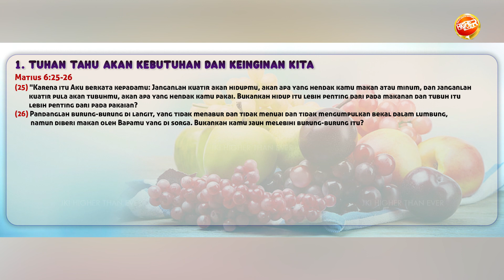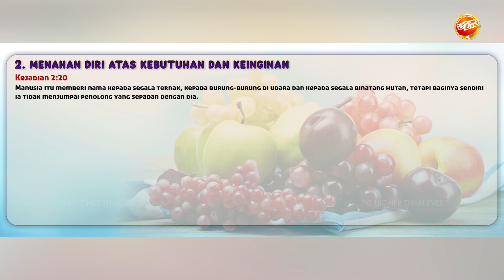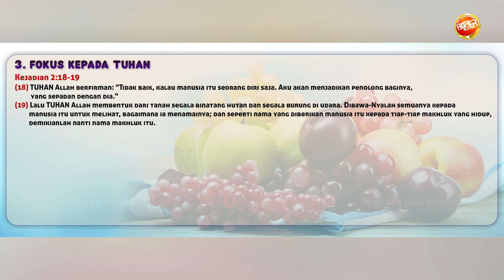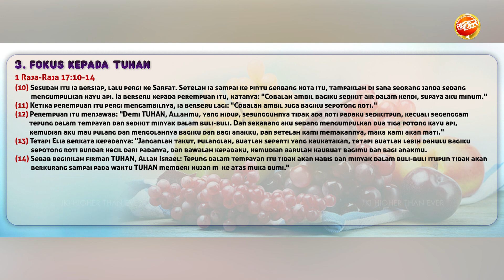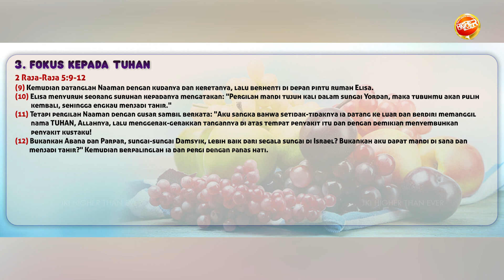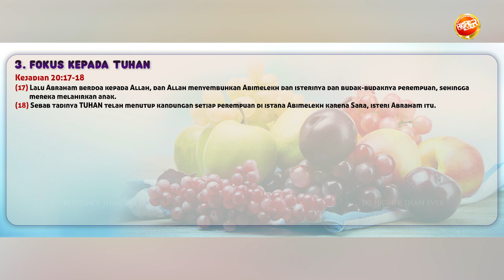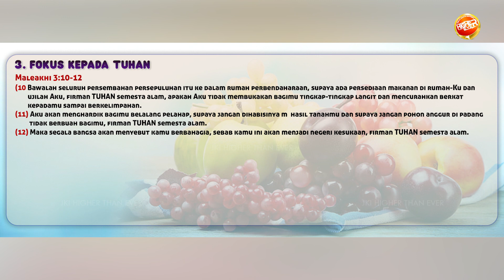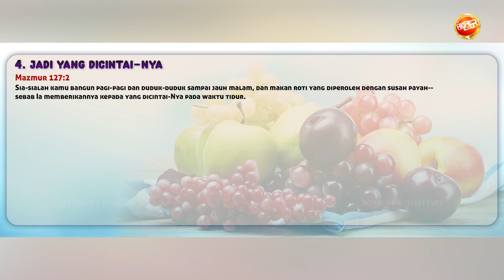Pdm. Michael Angelo - "Tuhan Yang Menyediakan (Kehidupan di Eden Bagian 2 ) "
JADWAL KEGIATAN
JKI HIGHER THAN EVER SEMARANG

1. IBADAH UMUM ONLINE
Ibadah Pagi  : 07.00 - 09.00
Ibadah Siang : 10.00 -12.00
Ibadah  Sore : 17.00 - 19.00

2. A CALL TO PRAY & WORSHIP

3. IBADAH YOUTH FIRE
Setiap hari Sabtu, 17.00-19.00 WIB

4. JOEL KIDS ONLINE

PEMBERITAHUAN
1. Dilarang memperbanyak atau mempublikasi ulang baik sebagian maupun seluruh isi video ini ke dalam bentuk apapun.

2. Akun Youtube Higher Than Ever Church tidak dimonetisasi. Kami tidak menerima penghasilan apapun dari semua video yang ada di dalam akun kami.

1. IBADAH UMUM ONLINE
Ibadah Siang : 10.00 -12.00  (offline)

2. A CALL TO PRAY & WORSHIP

3. IBADAH YOUTH FIRE

4. JOEL KIDS ONLINE

PEMBERITAHUAN
1. Dilarang memperbanyak atau mempublikasi ulang baik sebagian maupun seluruh isi video ini ke dalam bentuk apapun.

2. Akun Youtube Higher Than Ever Church tidak dimonetisasi. Kami tidak menerima penghasilan apapun dari semua video yang ada di dalam akun kami.

1. IBADAH UMUM ONLINE

2. A CALL TO PRAY & WORSHIP

3. IBADAH YOUTH FIRE

4. JOEL KIDS ONLINE
Kelas Besar : 10.00
Kelas Balita : 11.30

PEMBERITAHUAN
1. Dilarang memperbanyak atau mempublikasi ulang baik sebagian maupun seluruh isi video ini ke dalam bentuk apapun.

2. Akun Youtube Higher Than Ever Church tidak dimonetisasi. Kami tidak menerima penghasilan apapun dari semua video yang ada di dalam akun kami.

1. IBADAH UMUM ONLINE

2. A CALL TO PRAY & WORSHIP

3. IBADAH YOUTH FIRE

4. JOEL KIDS ONLINE
Kelas Besar : 10.00
Kelas Balita : 11.30

PEMBERITAHUAN
1. Dilarang memperbanyak atau mempublikasi ulang baik sebagian maupun seluruh isi video ini ke dalam bentuk apapun.

2. Akun Youtube Higher Than Ever Church tidak dimonetisasi. Kami tidak menerima penghasilan apapun dari semua video yang ada di dalam akun kami.